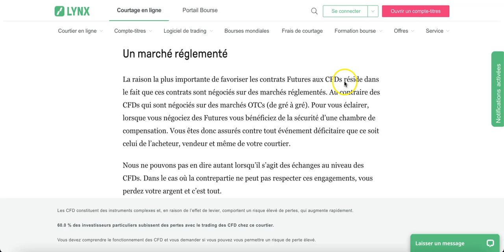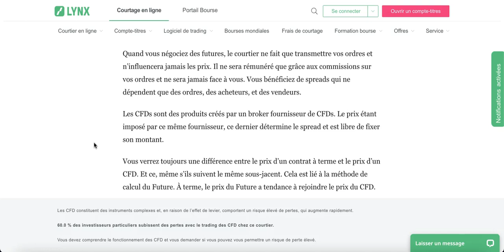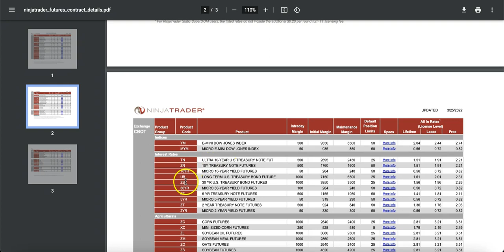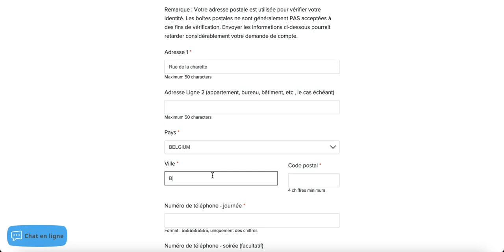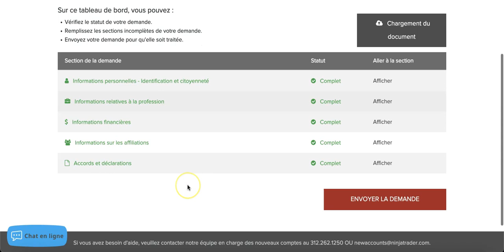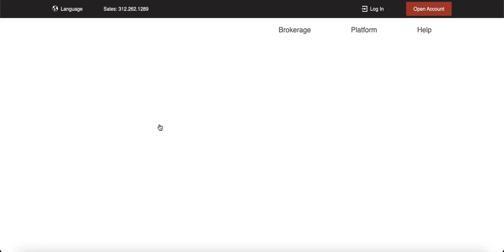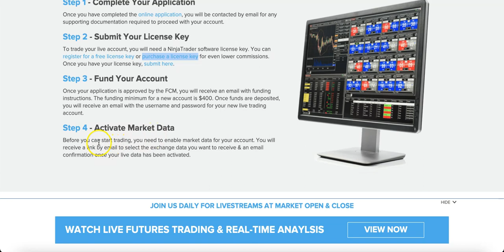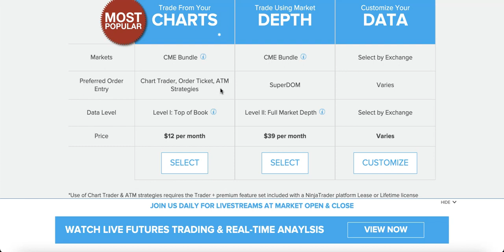Comment ouvrir un compte réel sur NinjaTrader ? évitez à tout prix le FOREX !!!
Découvre comment ouvrir un compte réel sur Ninjatrader pour trader les futures.

Avertissement
Le contenu de cette chaîne peut traiter des sujets liés à l'argent, et ne doit en aucun cas être interprété à une incitation à l'investissement. Chaque individu est  tenu responsable de s'informer sur toutes les opportunités présentées en ligne.
Vous devez être conscient de tous les risques associés à la négociation en bourse et au commerce en ligne. Le contenu de ce site/chaîne est à des fins informatives et éducatives uniquement et ne doit pas être interprété comme un conseil financier, fiscal ou juridique. Pour plus d'information, veuillez consulter un professionnel. Risk Disclosure: Futures and forex trading contains substantial risk and is not for every investor. An investor could potentially lose all or more than the initial investment. Risk capital is money that can be lost without jeopardizing ones’ financial security or life style. Only risk capital should be used for trading and only those with sufficient risk capital should consider trading. Past performance is not necessarily indicative of future results.